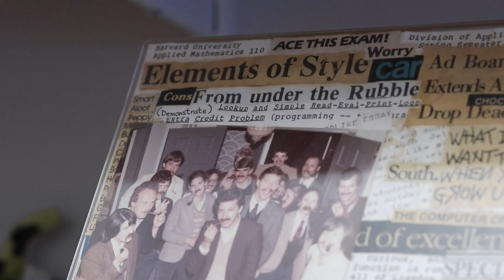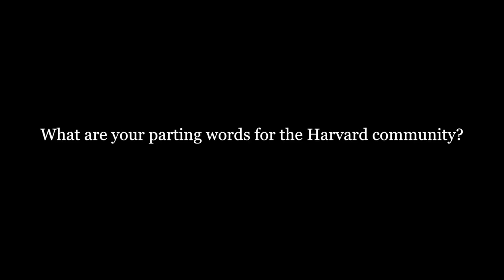Professor Margo Seltzer '83 Reflects